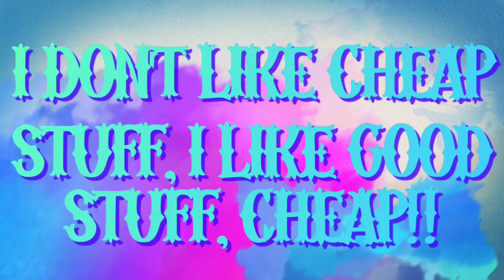Eddie Van Halen Frankenstein Paint Job!! (RIP EVH) Plus bloopers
A few weeks ago, I purchased some lockers for the backdrop in my YouTube studio. Last weekend, I decided to do an EVH paint job just because I thought it would look cool and this guy was literally my hero growing up.

I spent the weekend watching videos and researching the technique used to paint the Frankenstrat.

Little did I know this would wind up being a tribute paint job. My heart is broken. He was such an inspiration to so many people including myself. But I was determined to make a unique prop for my studio.